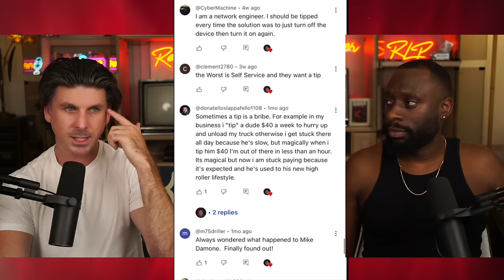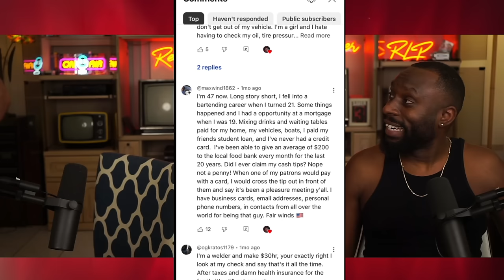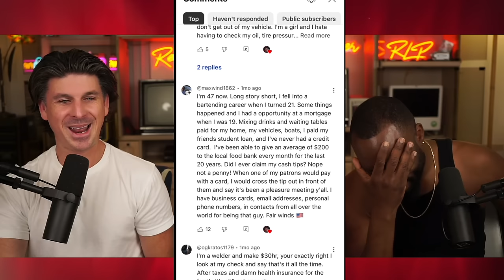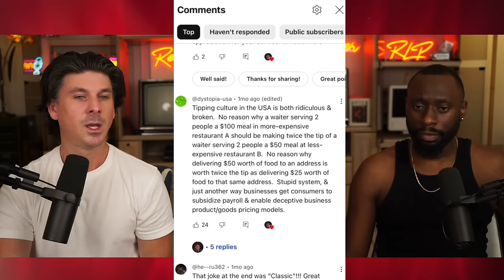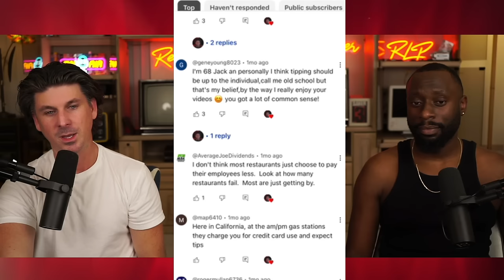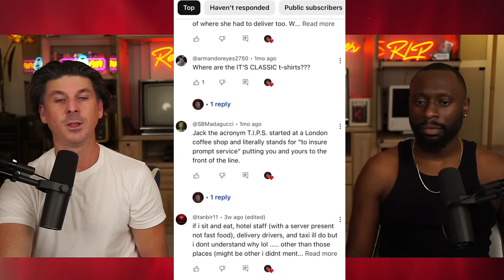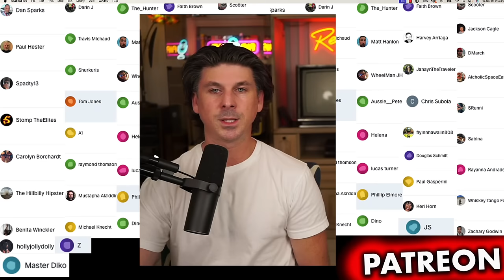The Restaurant Trap ….. Fast Money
Being a waiter / Bartender always seems to be a good fall back or side hustle , an insight into server life